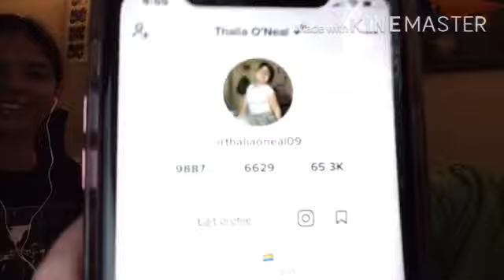Earphones challenged with my cousin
Me and my cousin did this challenge
Sanpchats Thaliaoneal5
Twitter KOPJT THALIA

How old are you I am 18 year old
I use my phone or iPad to films iMovie or KineMaster
I have 1 lung and a feedingtube